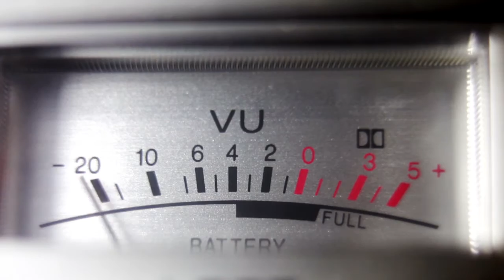The True Story of Wally and the Weirdos Trailer #1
A trailer for The True Story of Wally and the Weirdos, a new documentary about an iconic rock and roll band from Baltimore, Md. Produced by Lee Doll Film Productions and now in Post Production at JBH Video.